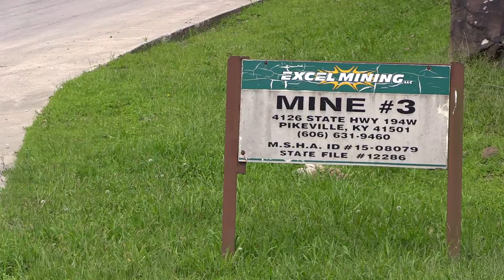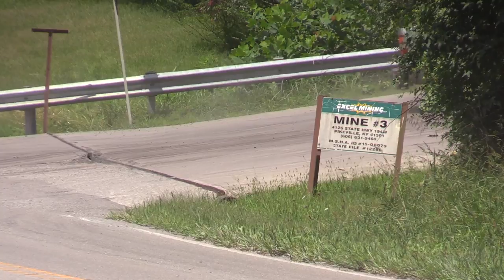Coal slurry spill contained in Pike County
The waters of one Pike County river ran dark Thursday following a spill from a nearby coal mine. The EKB News Team followed the situation throughout the day, and Reporter Chris Anderson files this report.